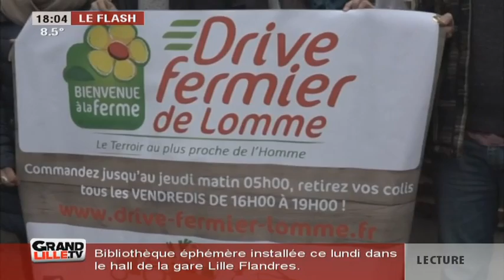Premier drive fermier dans la métropole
8 agriculteurs de la région se sont réunis en association pour proposer un drive fermier à leurs clients.